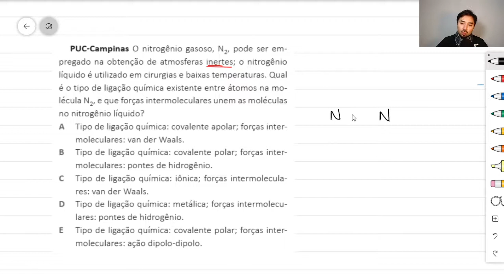Interações Intermoleculares Exercício Resolvido 5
PUC-Campinas

O nitrogênio gasoso, N2, pode ser empregado na obtenção de atmosferas inertes; o nitrogênio líquido é utilizado em cirurgias e baixas temperaturas. Qual é o tipo de ligação química existente entre átomos na molécula N2, e que forças intermoleculares unem as moléculas no nitrogênio líquido?

A Tipo de ligação química: covalente apolar; forças intermoleculares: van der Waals.
B Tipo de ligação química: covalente polar; forças intermoleculares: pontes de hidrogênio.
C Tipo de ligação química: iônica; forças intermoleculares: van der Waals.
D Tipo de ligação química: metálica; forças intermoleculares: pontes de hidrogênio.
E Tipo de ligação química: covalente polar; forças intermoleculares: ação dipolo-dipolo.